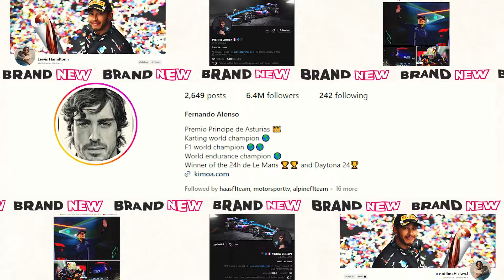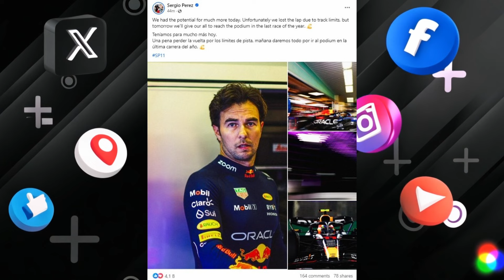Helping Dad get ready for quali - F1 Drivers Daily Thoughts | Abu Dhabi GrandPrix 2023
Verstappen beats Leclerc to Abu Dhabi GP pole as Hamilton and Sainz endure early exits

Creating content for F1 Fans, by F1 fans!

Hope you enjoy our long form and short form content! 🙃